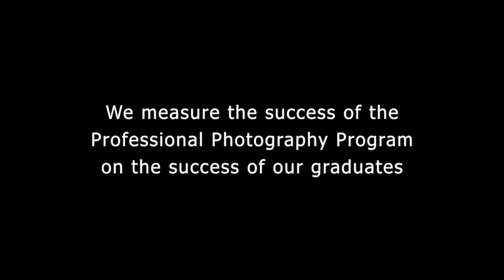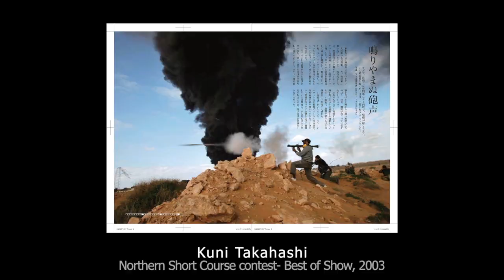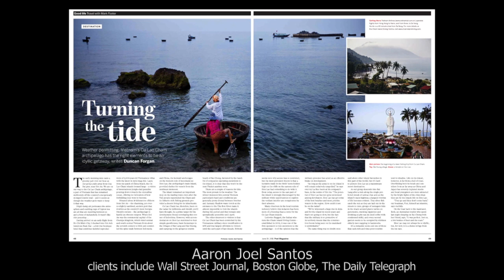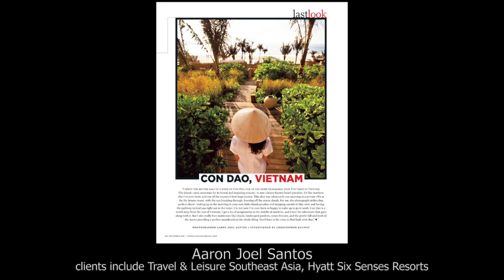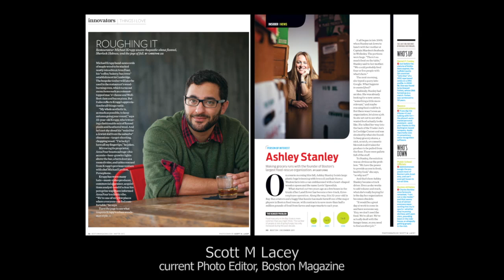NESOP Alumni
NESOP Alumni Tearsheet Show